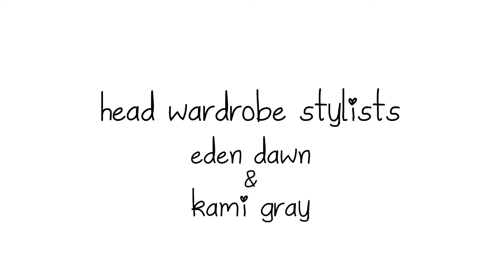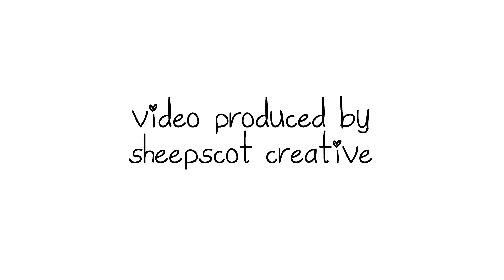Student Stylists in Action (StudentStylists.com)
Student Stylists was founded by Eden Dawn and Kami Gray. As adjunct faculty to hundreds of Fashion Marketing and Apparel Design students seeking Bachelor of Fine Arts degrees at The Art Institute of Portland, Eden and Kami saw the need for an organized, centralized place for their star junior and senior students to get experience in the field of fashion and design.

Student Stylists was created to give job opportunities to these students, allow them to build their portfolio and resume, and to meet and showcase their talent to business owners in the local community in an effort to increase their chances of gainful employment upon graduation.